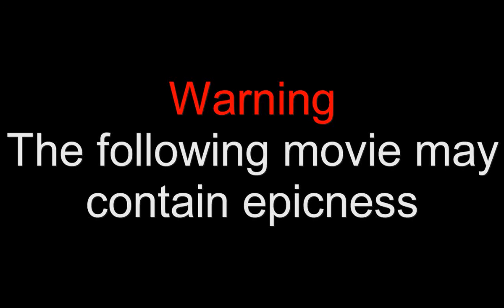斬卍煞氣達克卍佛 (EvilDark0507) plays Jungle Twitch (Highlights)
Yesterday i was watching EvilDark's Stream. In one game he was playing jungle Twitch... i thought it was so epic that i just had to make a video out of it =D Enjoy ;)